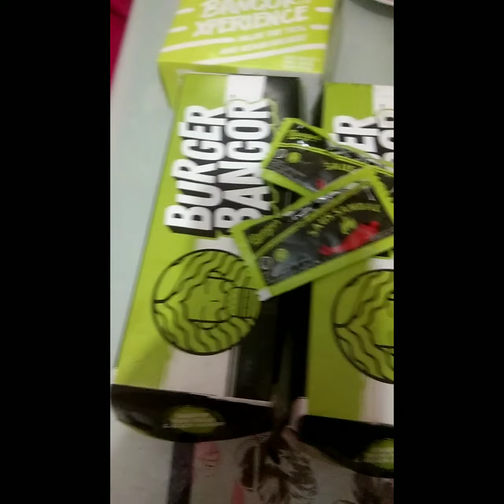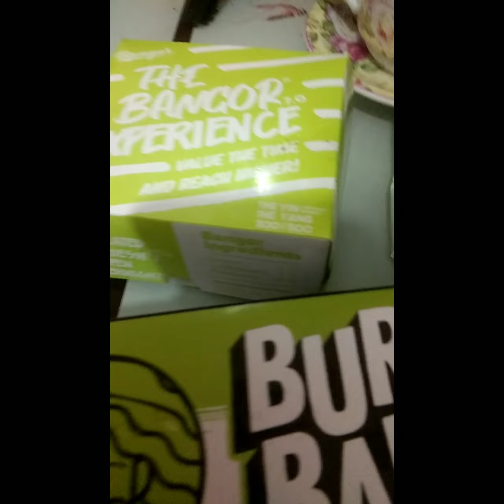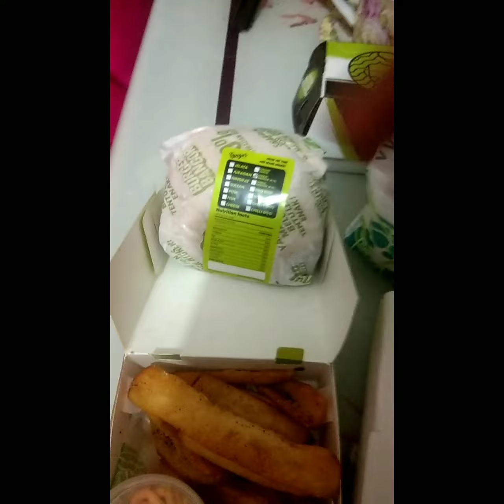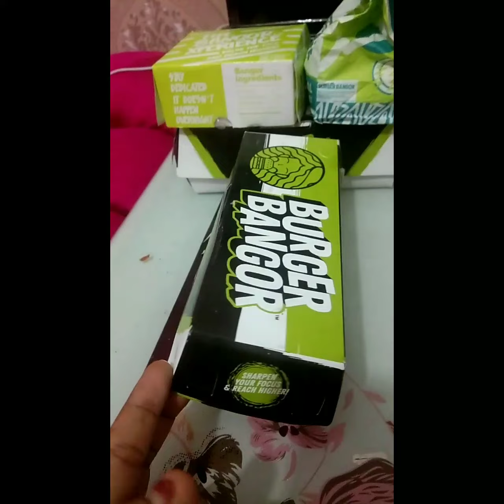💗CULINARY INDONESIA🇮🇩 MASAKAN NUSANTARA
Assalamu'alaikum

Video Record : Samsung M33 5G
Video Editing : KineMaster
Video Thumbsnails : PicsArt

Alat Tempur ngVLOG :

Camera Vlog : Cmos Digital Camera

Vlogging KIT Paket Vlog 5in1 AY49 LED Light Tripod Phone Holder Microphone Remote Shutter

Clamp Holder U Gopro For HP Tongsis Tripod Monopod Clip Bracket Universal Jepitan

Weifeng Tripod 3120 - Tripod HP dan Kamera Universal + Free Holder U dan Tas Tripod Dudukan

Explore Singapore
Explore Johor Bahru
Explore Bukit Bintang
Explore Kuala Lumpur
Explore Melaka
Explore Penang
Explore Hat Yai
Explore Songkhla
Explore Kedah
Explore PutraJaya
Explore Petaling
Explore Negeri Sembilan
Explore Selangor
Explore Jonker Street

Bibit Mangga Unggul
Panen Buah Mangga
Panen Buah Jambu
Panen Buah Sawo
Panen Buah Lengkeng
Panen Buah Kelapa
Panen Buah Rambutan
Bercocok Tanam
Berkebun
Pupuk Tanaman
Bunga Matahari
Perkebunan
Lidah Buaya
Aloevera
babangbuanchannel shorts short video videos viral viralvideo videoshort kuliner foodshorts ternakayam ternakayamkampung telurayamkampung ayammutiara ayamjago ayambangkok ayampetelur mesintetas mesinpenetastelurayam peacock chicken budidayaikannila panenikannila ikannilamerah ikannilamerahjumbo ternakikannila kambing kambingsenduro peternakansapi peternakankambing ternakkambing ternakdomba goat vacation holiday liburan citytour singapore malaysia thailand kualalumpur penang malaka melaka johorbahru bukitbintang klcc suriaklcc culinary foods foodie foodstreet video short shorts viral videos viralvideo viralshorts peacock anakayam vlog american irak iran turky rusia ukraina malaysia vietnam laos korea japan france bolivia georgia armenia belanda inggris england irland swiss ceko dubai kuwait qatar australia mongol thailand turkistan uzbekistan kirgistan swedia kongo africa subscribe subscribers sub short video youtube youtubers viral short short food